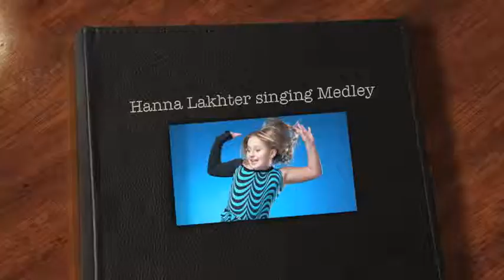Hanna Lakhter singing Medley.m4v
Masha began her career as a research computer scientist working in the area of TV Broadcast technology. After earning her MBA, she has spent the last fifteen years in the field of marketing, on the corporate side of things in the TV Broadcast industry.

Now, she is the VP of Marketing and Public Relations at Key Digital. Masha admits to have a passion for Latin and Ballroom dancing and she displays flashes of brilliance on the dance floor. Now I am Living my life. Dancing, Working out, Making Parties and Traveling.

Masha Lakhter
VP Marketing & PR